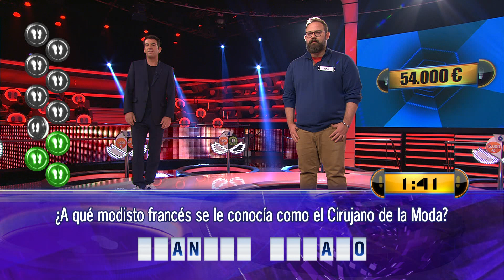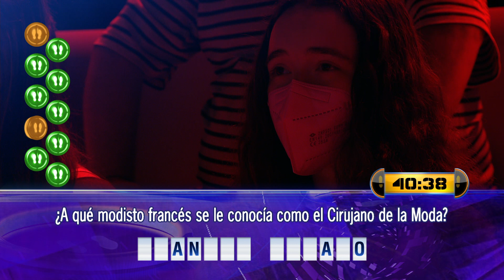Por 54.000 € – Ahora Caigo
AC. 18/06/2021. Jolís debe resolver las 10 preguntas en 2 minutos para conseguir los 54.000 €.